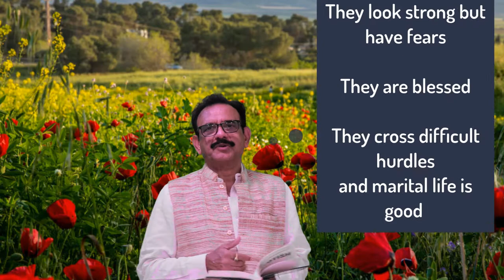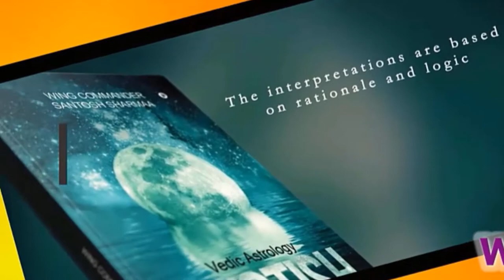Revati Nakshatra 👉🏾 Revati Top Video I santosh sharmaa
This video is about "revati nakshatra" subject   but we   try to cover the following subjects:
-revati
-revati nakshatra
-revati star

 In some cases a video is much easier to enjoy than reading an post concerning revati nakshatra
On google you can discover a ton of information concerning 'revati nakshatra' yet let's be sincere ... A youtube video is worth hundreds of words, and it's easier to obtain the details that you need. That's why we created this YT video regarding revati nakshatra topic and also 'revati'

Are you seeing too lots of videos? The take a break pointer lets you set a suggestion to take a break while enjoying videos.
Thank you for your time in finding out about our services. You have absolutely nothing to lose :)

Have i responded to all of your questions about revati nakshatra?
People who looked for revati likewise searched for revati nakshatra. Our video is showing revati nakshatra topic information but we   try to cover the   subjects:
-revati
-revati nakshatra
-revati star

We have built up all the knowledge and experience from professionals concerning revati nakshatra, so please continue viewing this video to find out more about revati nakshatra
Take a deep breath and enjoy the following video regarding revati nakshatra

Some YouTube videos might not be offered in your country one of the following reasons:
Fyi just wanted to let you know that liking a video is a easy way to let us understand that you liked our work. If you are logged in, liking a video will add it to your "liked videos" playlist.
If you're not the most significant fan of our video, disliking it is one method to reveal your viewpoint and let us know we have to do better.

Please follow the link above to find out more!